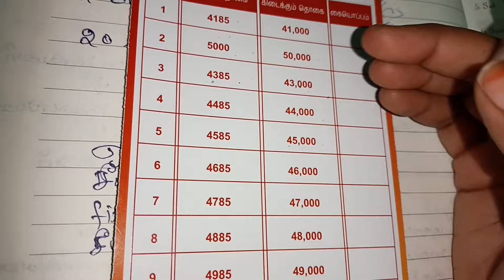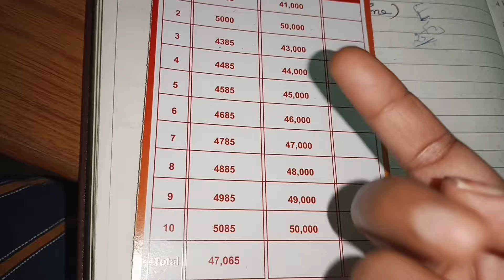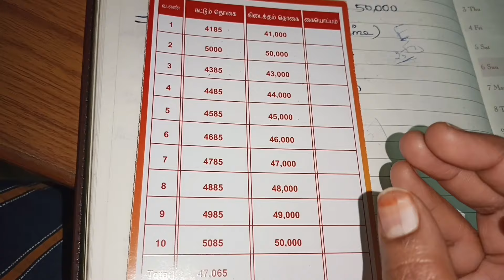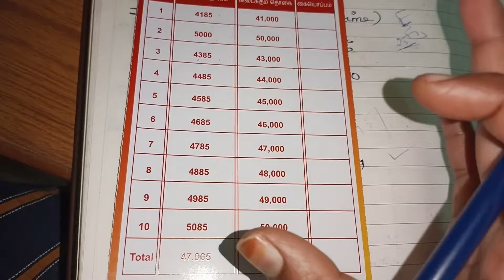💴சீட்டு கட்டுதல் என்றால் என்ன❓குலுக்கு சீட்டு ஏல சீட்டு Full details💴new gold goldcoin tamil#2024